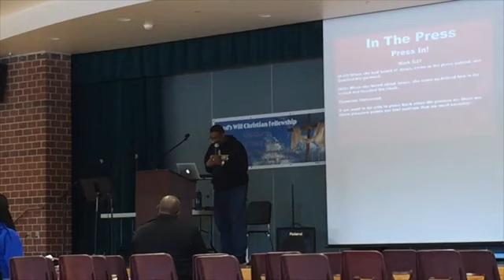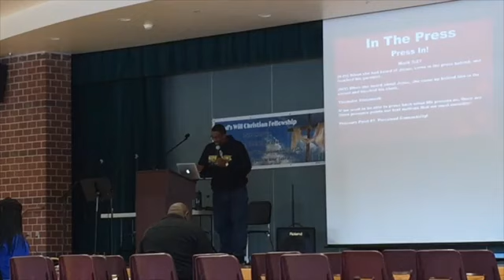God's Will Christian Fellowship 20160207